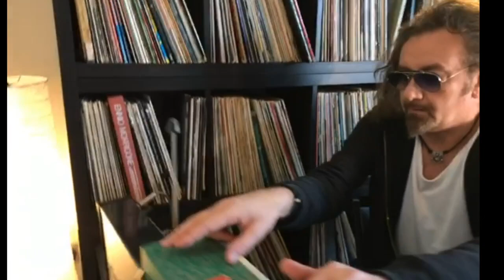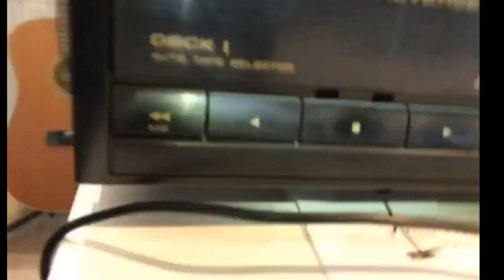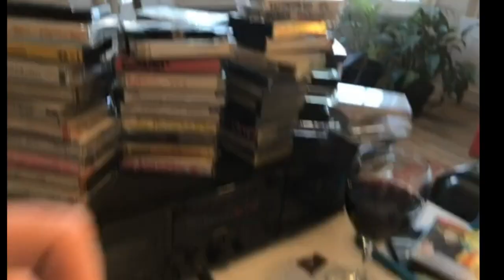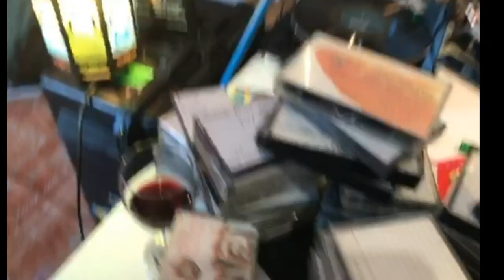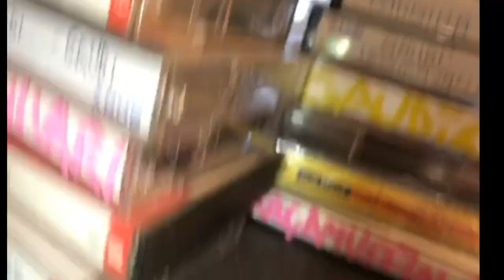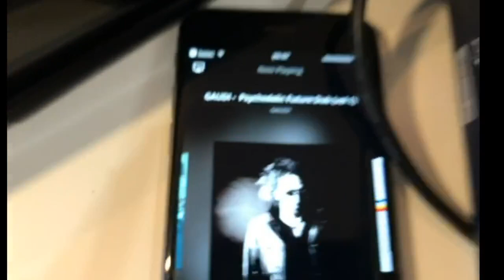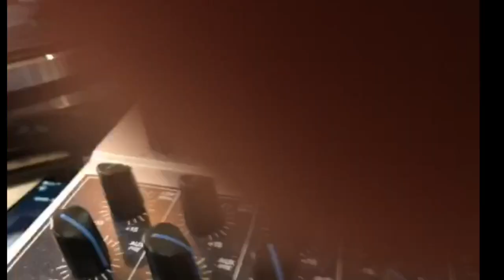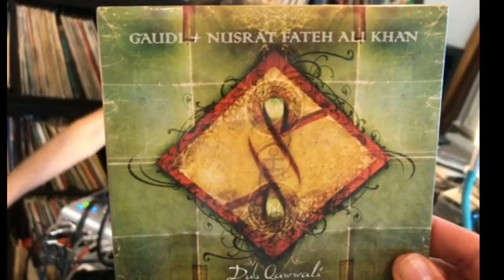GAUDI live. CASSETTE & VINYL DUB EXTRAVAGANZA